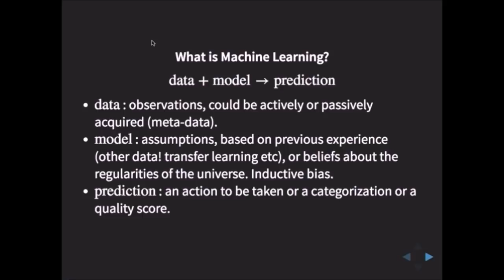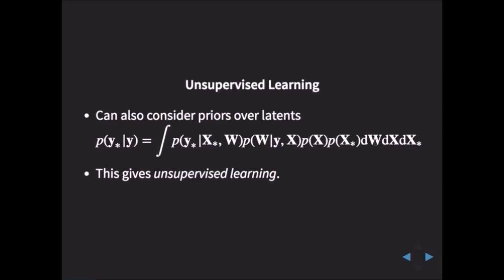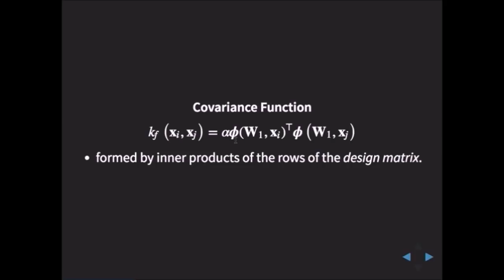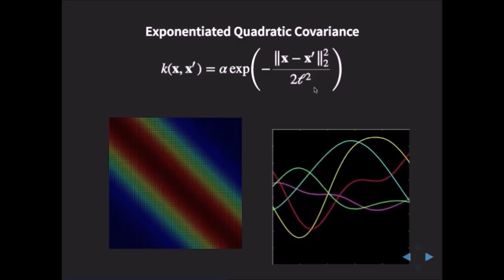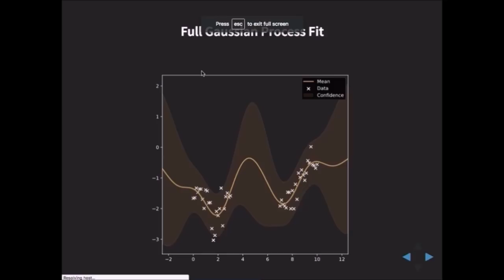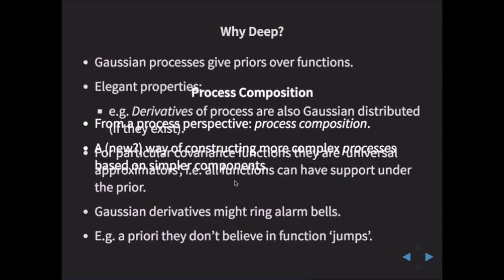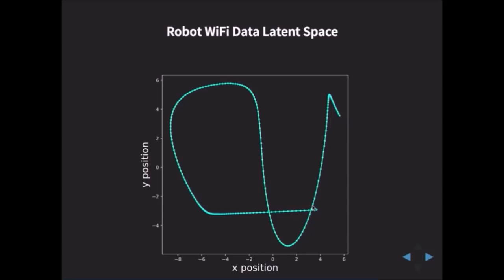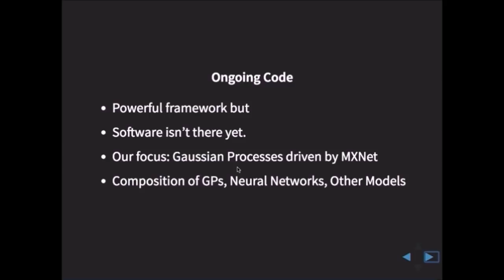Deep Probabilistic Modelling with Gaussian Processes - Neil D. Lawrence - NIPS Tutorial 2017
Neil Lawrence is a Professor of Machine Learning at the University of Sheffield, but he is currently on leave at Amazon where he is a Director of Machine Learning and founder of Amazon Research Cambridge.

Neural network models are algorithmically simple, but mathematically complex. Gaussian process models are mathematically simple, but algorithmically complex. In this tutorial we will explore Deep Gaussian Process models. They bring advantages in their mathematical simplicity but are challenging in their algorithmic complexity. We will give an overview of Gaussian processes and highlight the algorithmic approximations that allow us to stack Gaussian process models: they are based on variational methods. In the last part of the tutorial will explore a use case exemplar: uncertainty quantification. We end with open questions.